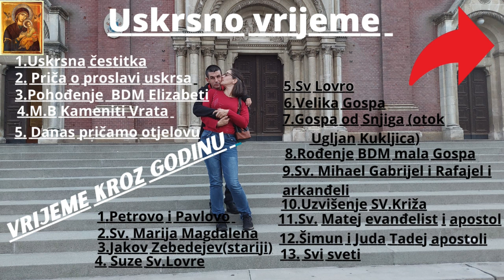Prezentacija Pande Paket je dosao u jako lošem stanju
Eto kako smo bili naveli u namom naslovu ovog videa ovaj paket je došsao u jako lošem stanju od strane dostavne firme ovaj put Overseas Express znači vanjski dio paketa vrečica u kojoj je panda stigla imala je piknjice od kave ili razlivene kole stvarno je to bio užas da tako neko vodi brigu o dostavi